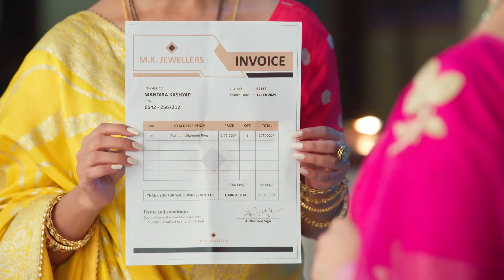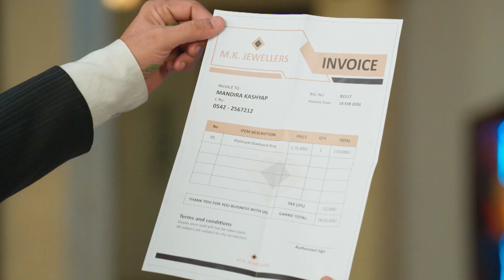Pyaar Ka Pehla Adhyaya Shiv Shakti Episode 339 Best Scene | Arjun Bijlani| Zee TV APAC